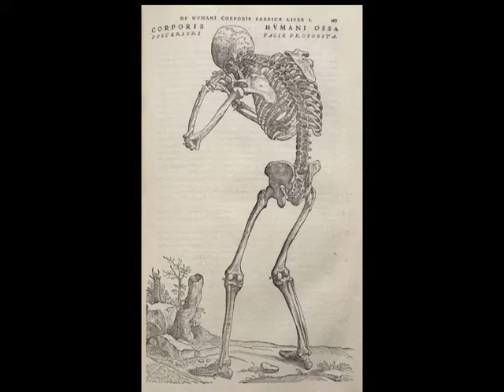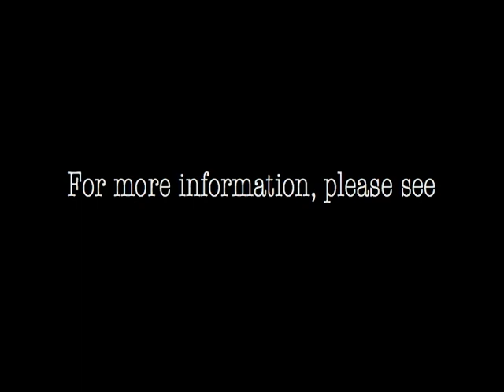Prof. Helen King - Early Modern Physiology 2010.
Professor Helen King discusses work in progress on early modern physiology.  With Manfred Horstmanshoff and Claus Zittel, she is co-editing a book on the subject for Brill; this has developed out of the contributions to a conference held in 2009 in Wassenaar, NL, on "Blood, Sweat and Tears".